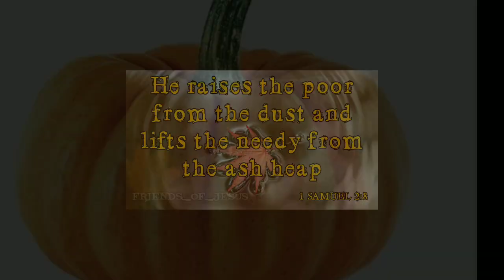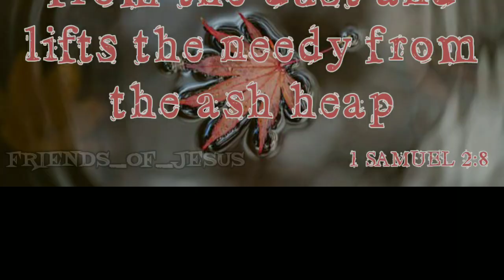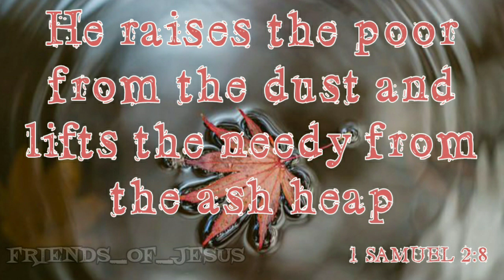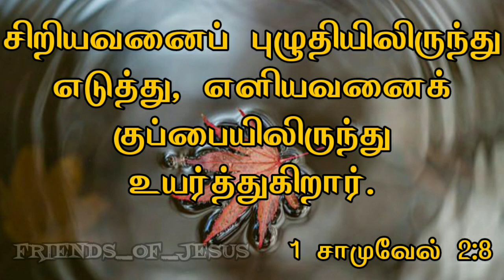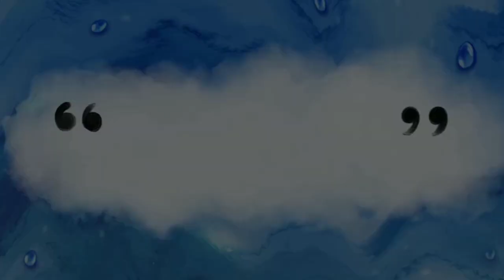Daily Devotion in tamil/Today Bible Verse in Tamil/Today bible words Tamil/29-11-2020/Sis.Christina.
FOR PRAYER HELP:
North Street,
Boothapandy-629852
Kanniyakumari District
Tamilnadu,India.